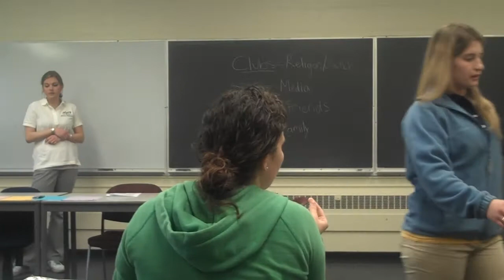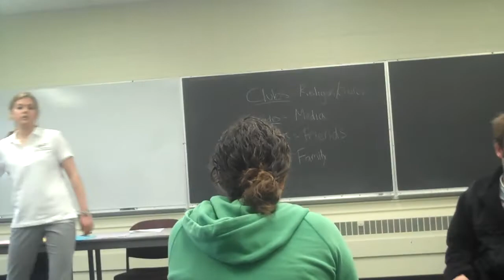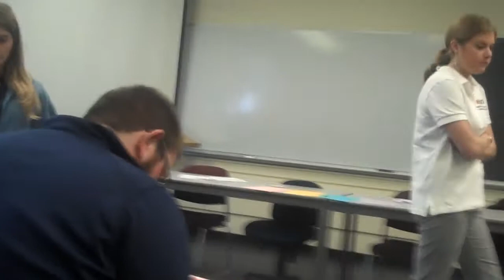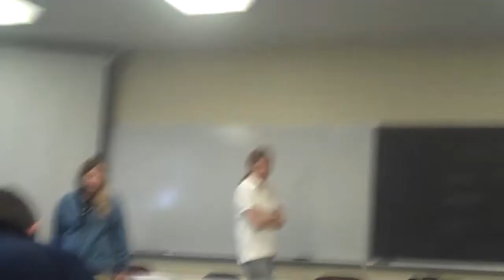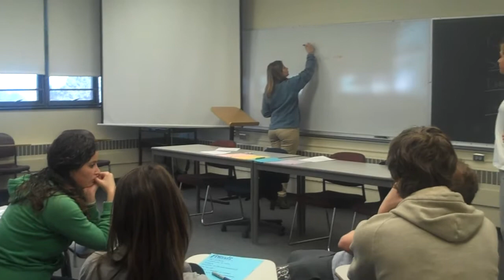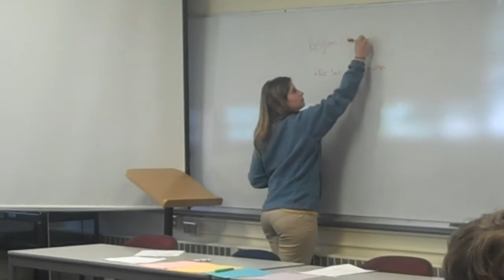Michelle Katie Peer1